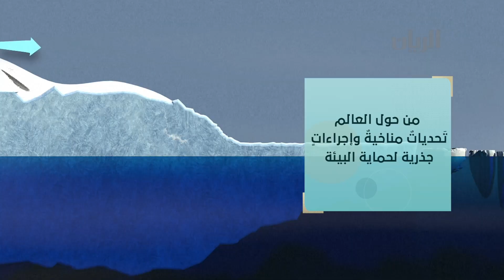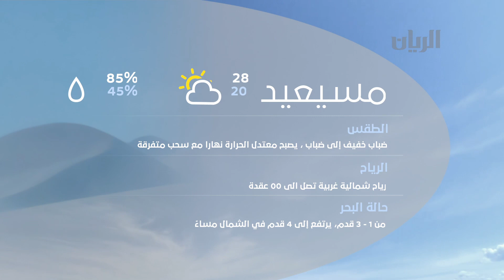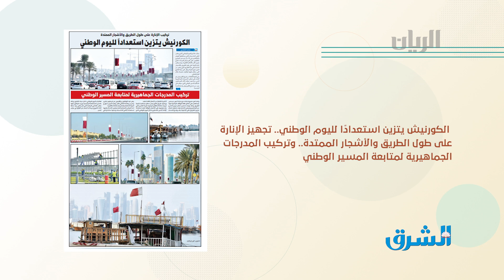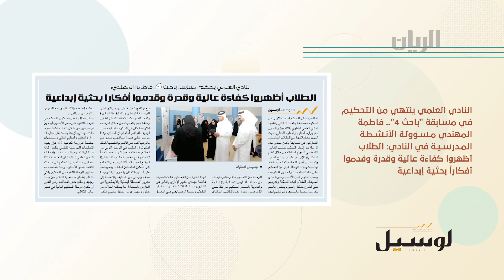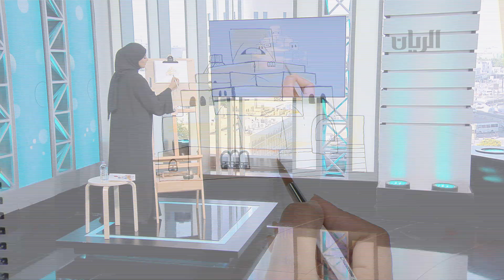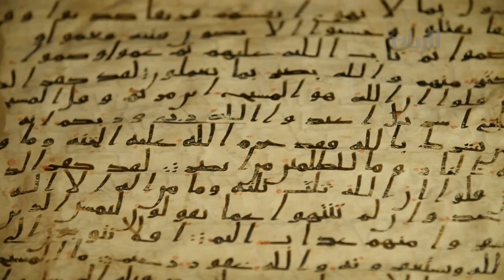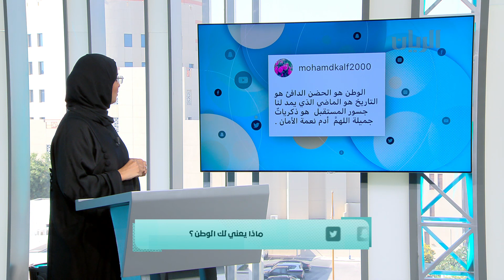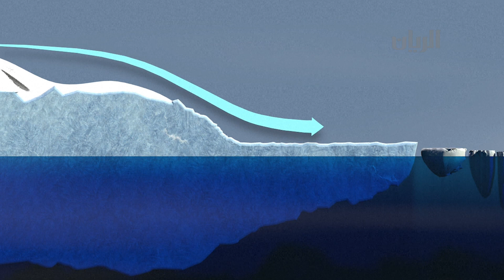برنامج الصباح رباح - 03-12-2020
التعرف على كيفية استخدام الألوان المائية
مع الفنانة/ منال اليافعي

أطلق الملتقى القطري للمؤلفين مبادرة جديدة بعنوان "ماذا أهديت لقطر؟"
التفاصيل ضمن اللقاء مع السيدة/ مريم الحمادي-مدير الملتقى القري للمؤلفين